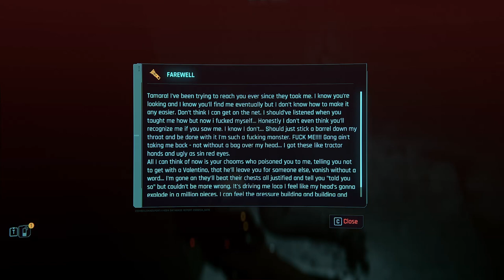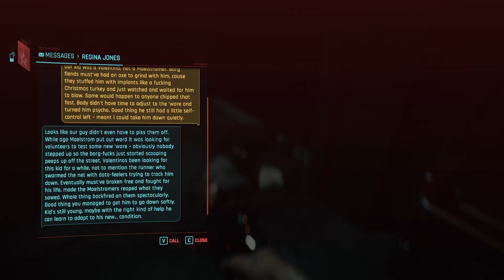Not Cyberpunk, Cybermonk! - Cyberpunk 2077 098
We're all about the rescue missions lately! And today is no exception! We're rescuing an ex-Maelstrom members sister from a clinic but she's definitely a good doctor as we find her in the middle of saving a Maelstrom guy from what would be death. With that done, we go and buy another new apartment before running into a monk who is very unhappy!